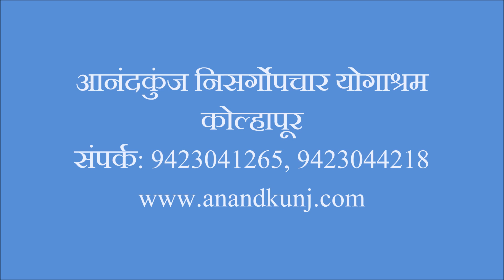शिवांम्बु चिकित्सेच्या मदतीने पाय दुखणे पूर्णपणे कमी झाले. - ज्योती तांबे